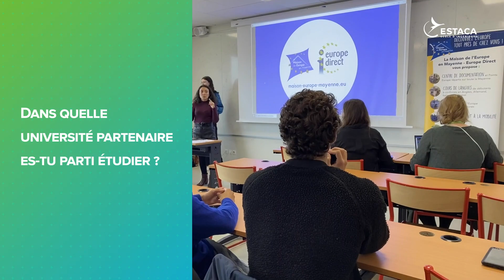L'ESTACA, une école à dimension internationale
L'ESTACA forme des ingénieurs capables de s'adapter à d'autres environnements culturels, notamment en partant en stage ou en échange Erasmus à l'international.

Des étudiants internationaux viennent aussi de plus en plus nombreux à l’ESTACA soit dans le cadre d’échanges universitaires pour suivre des enseignements en français soit pour suivre l’un des enseignements dispensés en anglais.